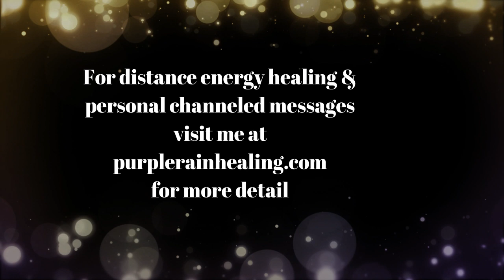Time To Let Go! (Spiritual Awakening Tips)